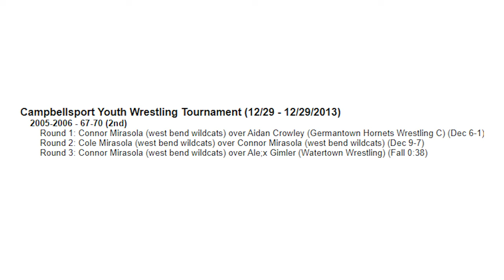Mirasola Twins Sharing Wrestling Secrets, Going to Penn State, Winning Olympic Trials?!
Welcome to Clash Of Combat

Hosts:  @CaydenHenschel & Crosby Schlosser

Thank you to all who are making this possible and making this a reality!

Time Stamps
0:00-  Current Training Regimen
2:00- Early Years of Wrestling
5:00- Private Lessons
7:00- Winning 7 State Titles
10:00- Meeting Cael Sanderson
11:30- Competing Senior Level
14:30- Being Leaders
17:00- Training Secrets
19:00- Wrestling Eachother
20:10- Beating Max Dean
24:00- Deciding Weights
26:30- 165 Nationals Bracket
29:30- Olympic Trials
31:30- Penn State Dodgeball
32:30- Writing Their Destiny
33:30- Flip Flopping Weights
35:00- Wrestling MOM
37:00- Staying Busy
39:00- Having Faith
41:00- Missing School
45:00- UFC 300
47:00- Lifting Numbers
49:00- Playing Football
51:00- Rizz and  a Gift